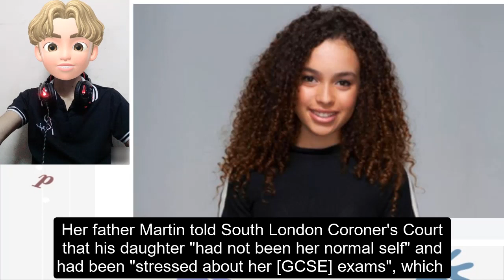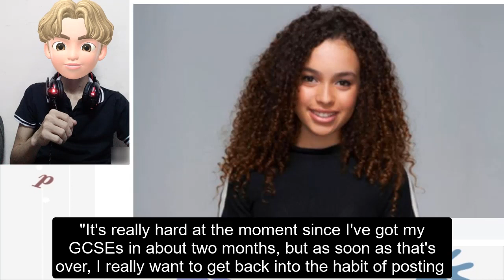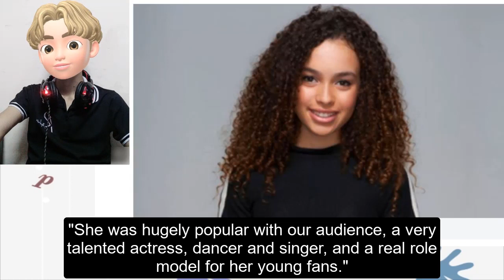Mya-Lecia Naylor: CBBC star, 16, died after hanging herself, inquest hears